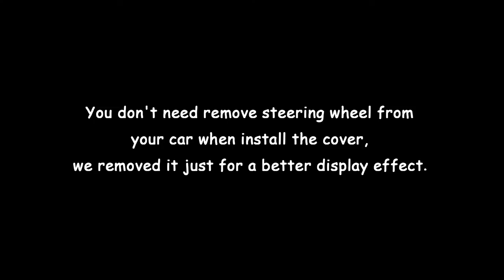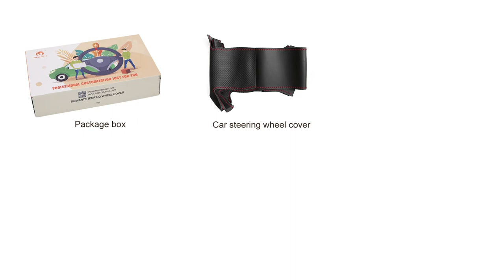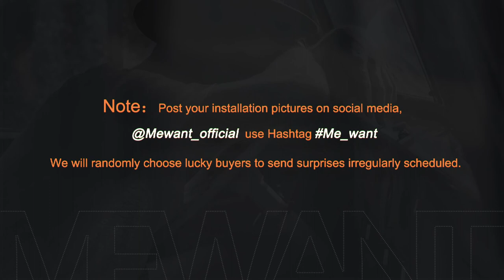MEWANT--- for Toyota 86 (GT86) / for Subaru BRZ 2016-2020 Car Steering Wheel Cover Installations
Material introduce:
PU Carbon Fiber + Black Genuine Leather + Red Marker + Red Thread

This cover suit for models:
for Toyota 86 (GT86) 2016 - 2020 / for Subaru BRZ 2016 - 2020

Installation tool needed (MEWANT will send you tool together with cover):
1 * Needle
2 * sew thread (sewing the steering wheel cover)
1 * Double-sided adhesive (fix the cover leather position, not necessary, you could also choose not to use it)
1 * Small blade (tuck extra leather into steering wheel)
1 * Thimble (protect your hand)
1 * Installation instruction